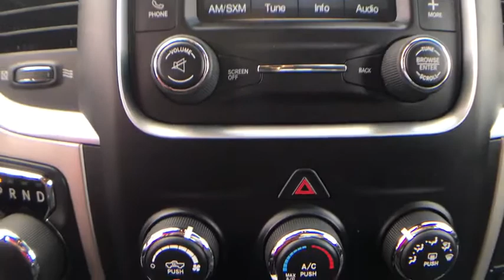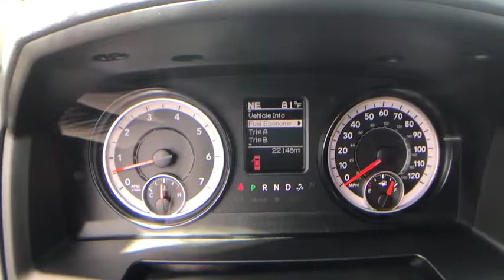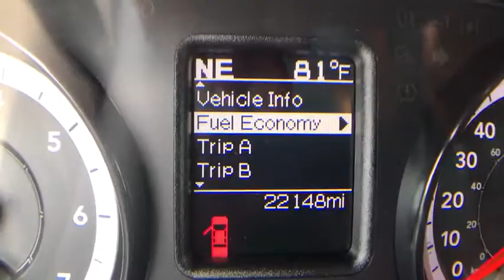2016 Ram 1500 Manassas, Chantilly, Fairfax, Woodbridge, Centreville, VA S3302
2016 Ram 1500
2016 Ram 1500 Big Horn - Stock#: S3302 - VIN#: 1C6RR7GT7GS396603

Looking for a clean, well-cared for 2016 Ram 1500? This is it. Take home this Ram 1500 Big Horn, and you will have the power of 4WD. It's a great feature when you need to drive over tricky terrain or through inclement weather. This is the one. Just what you've been looking for. You could keep looking, but why? You've found the perfect vehicle right here. More information about the 2016 Ram 1500: The Ram 1500 already offered truck buyers a whole host of reasons to consider it, with powerful Hemi V8 availability, coilover rear suspension and innovative storage solutions. With some very effective upgrades in key areas -- namely increased chassis strength, improved base engine power as well as diesel efficiency and more intuitive interior ergonomics. The Ram raises the bar for full-size trucks. Strengths of this model include ample available V8 power with improved V6 and EcoDiesel V6, Multiple model configurations to suit all needs, user-friendly cabins, increased fuel efficiency, and Ram-Box bed-side storage
160 Amp Alternator,1700# Maximum Payload,26 Gal. Fuel Tank,3.21 Rear Axle Ratio,4-Way Driver Seat -inc: Manual Recline and Fore/Aft Movement,4-Way Passenger Seat -inc: Manual Recline and Fore/Aft Movement,4-Wheel Disc Brakes w/4-Wheel ABS Front Vented Discs Brake Assist and Hill Hold Control,50 State Emissions,6 Speakers,730CCA Maintenance-Free Battery,Active Grille Shutters,Airbag Occupancy Sensor,Analog Display,Armrests w/Storage,Auto Locking Hubs,Black Exterior Mirrors,Black Side Windows Trim and Black Front Windshield Trim,Center Hub,Chrome Door Handles,Chrome Front Bumper w/Body-Colored Rub Strip/Fascia Accent,Chrome Grille,Chrome Rear Step Bumper,Class IV Receiver Hitch,Clearcoat Paint,Compass,Cruise Control w/Steering Wheel Controls,Curtain 1st And 2nd Row Airbags,Day-Night Rearview Mirror,Deep Tinted Glass,Delayed Accessory Power,Dual Stage Driver And Passenger Front Airbags,Dual Stage Driver And Passenger Seat-Mounted Side Airbags,ENGINE: 5.7L V8 HEMI MDS VVT,Electric Power-Assist Steering,Engine Oil Cooler,FOB Controls -inc: Trunk/Hatch/Tailgate,Fade-To-Off Interior Lighting,Fixed Antenna,Fog Lamps,Four-Wheel Drive,Front And Rear Anti-Roll Bars,Front Armrest w/3 Cupholders,Front License Plate Bracket,Front Map Lights,Full Cloth Headliner,Fully Automatic Aero-Composite Halogen Headlamps w/Delay-Off,GPS Antenna Input,GVWR: 6800 lbs,Galvanized Steel/Aluminum Panels,Glove Box,Goodyear Brand Tires,HD Shock Absorbers,HVAC -inc: Underseat Ducts,Instrument Panel Bin Dashboard Storage Driver And Passenger Door Bins and 2nd Row Underseat Storage,Interior Trim -inc: Deluxe Sound Insulation Metal-Look Instrument Panel Insert Metal-Look Door Panel Insert Chrome And Metal-Look Interior Accents,Manual Adjustable Front Head Restraints and Manual Adjustable Rear Head Restraints,Manual Air Conditioning,Manual Tilt Steering Column,Multi-Link Rear Suspension w/Coil Springs,Outboard Front Lap And Shoulder Safety Belts -inc: Rear Center 3 Point Height Adjusters and Pretensioners,Outside Temp Gauge,ParkSense Front/Rear Park Assist System,ParkView Rear Back-Up Camera,Power Rear Window,Rear Child Safety Locks,Rear Cupholder,Redundant Digital Speedometer,Regular Box Style,Sentry Key Engine Immobilizer,Short And Long Arm Front Suspension w/Coil Springs,Side Impact Beams,Single Stainless Steel Exhaust,Spare Tire Stored Underbody w/Crankdown,Steel Spare Wheel,Systems Monitor,Tailgate Rear Cargo Access,Tip Start,Tire Specific Low Tire Pressure Warning,Towing w/Harness and Trailer Sway Control,Transmission w/Driver Selectable Mode and Oil Cooler,Urethane Gear Shift Knob,Valet Function,Variable Intermittent Wipers,Vinyl Door Trim Insert,Wireless Streaming